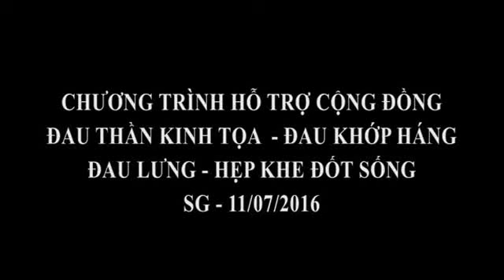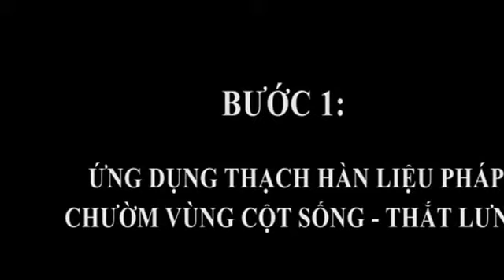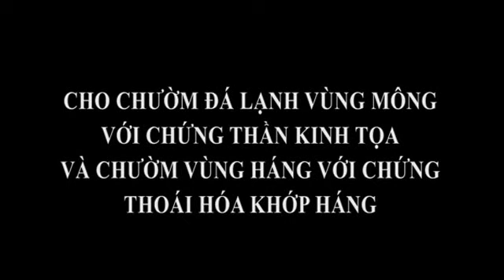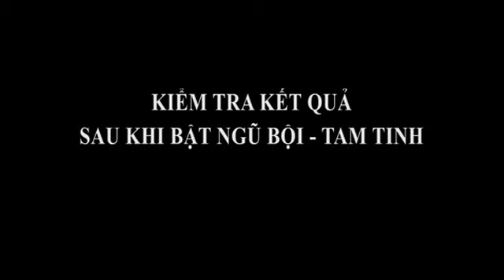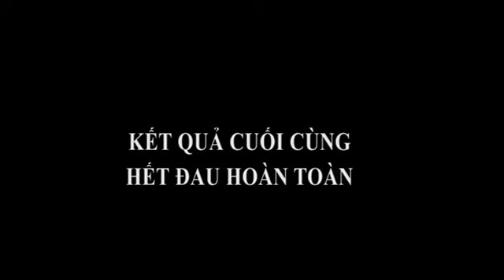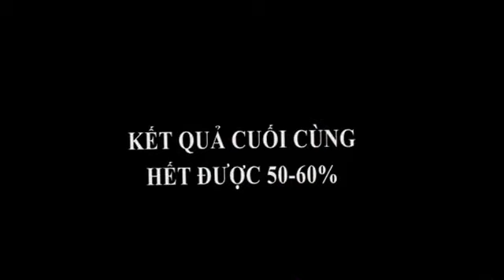dau than kinh toa ,khop hang,dau lung